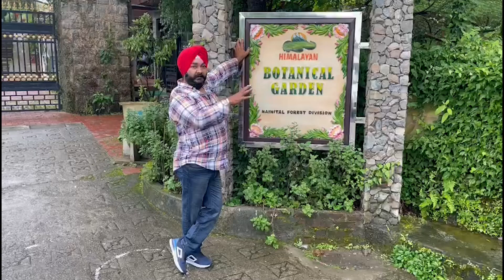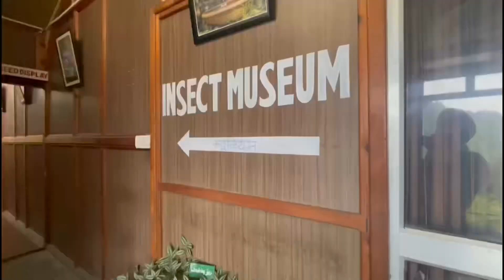Botanical Garden | Nainital Trip Part-5